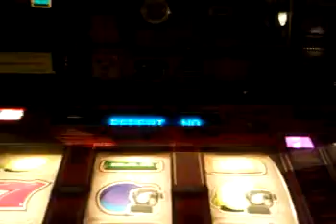Deal or no deal THINK RED £70 jackpot fruit machine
Well what do ya knw,,,£5 or £6 in